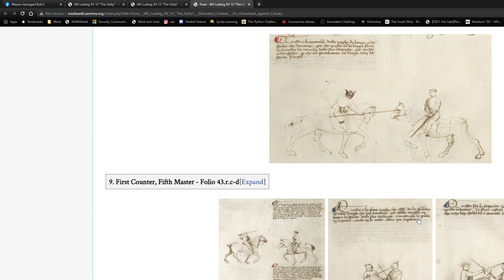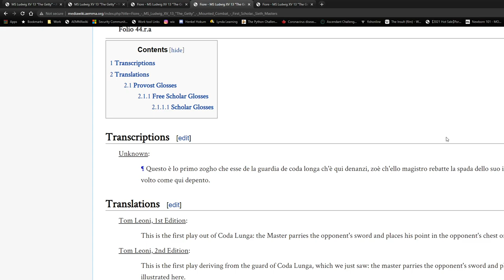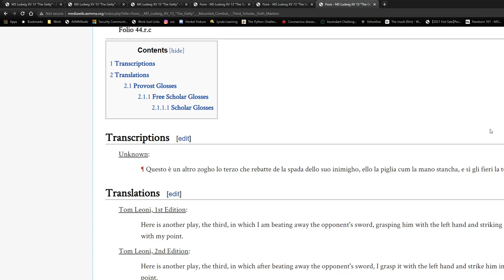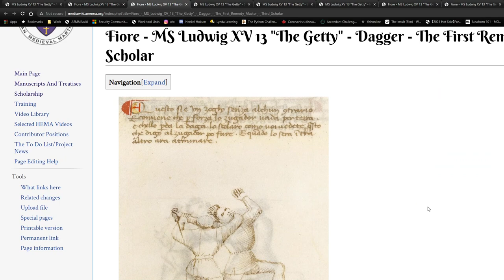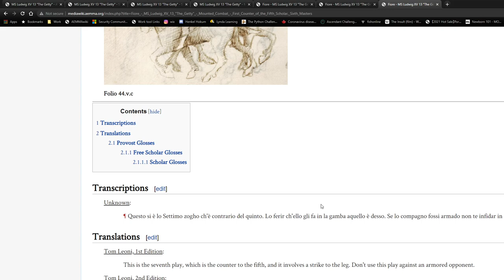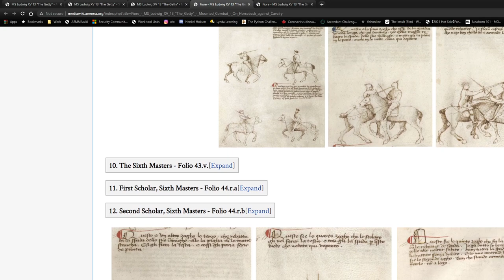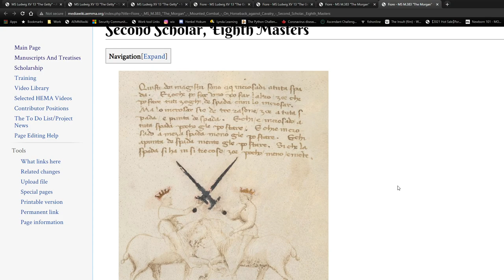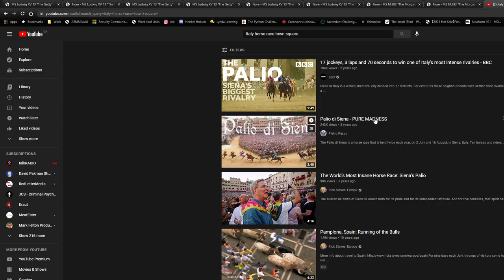#26 - AEMMA - 'Back to the Salle' Study Course - July 19th, 21 - Folio 43.v.a-b - 45.r.a